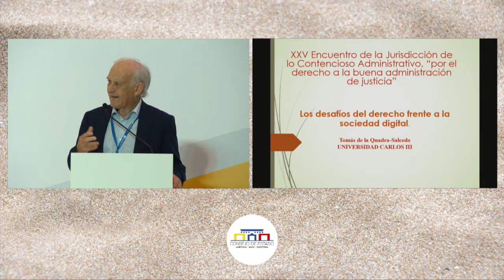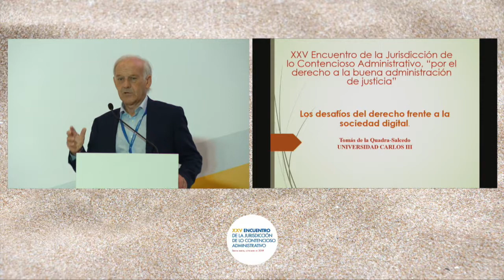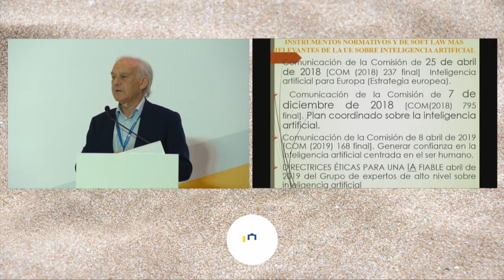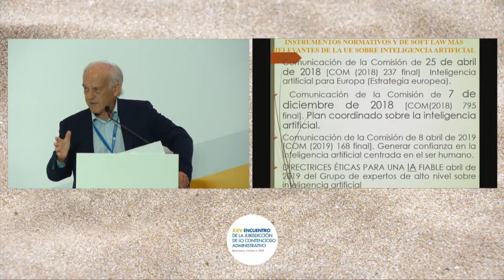Los desafíos del derecho frente a la sociedad digital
Conferenciante: Dr. Tomás de la Quadra-Salcedo(Expresidente del Consejo de Estado y exministro de Justicia de España